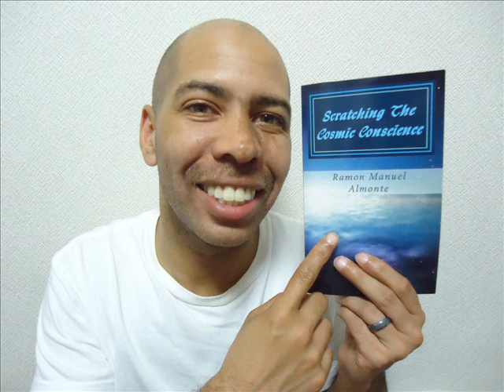SCRATCHING THE COSMIC CONSCIENCE- PART 2 Of 4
Stephen Sindoni host of Stephen's World Talk Radio interviews author Ramon Almonte in Part two (2) of this four (4) Part series entiled "SCRATCHING THE COSMIC CONSCIENCE."